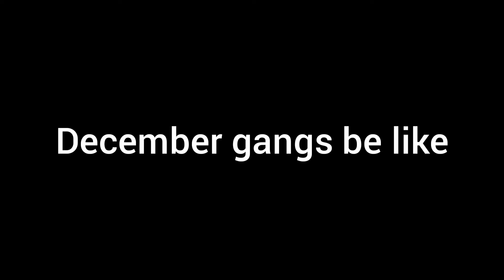December gangs be like